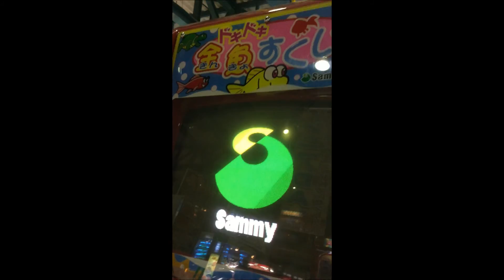キッズメダルゲーム Sammy ドキドキ金魚すくい